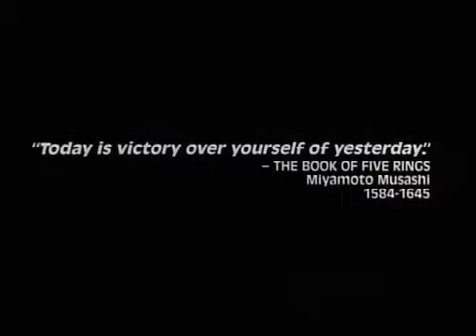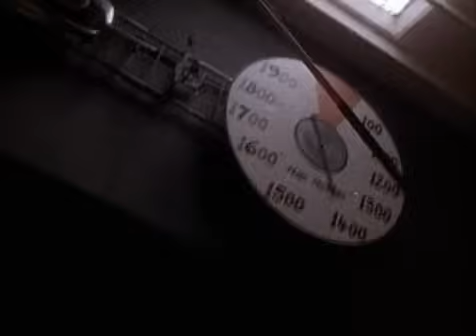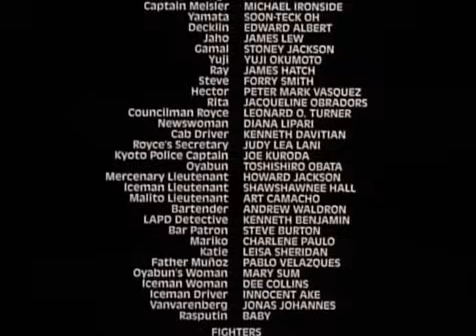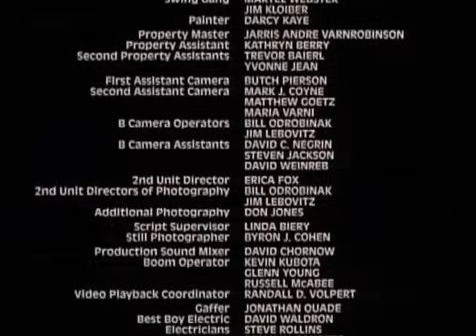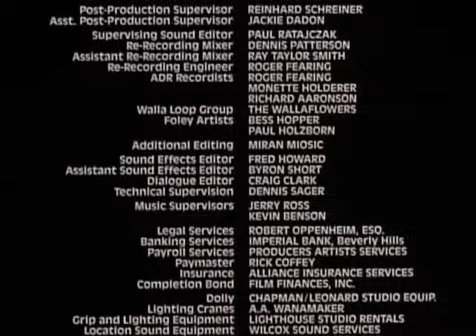Halálos érintés - Teljes film magyarul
Marion Pooley, az egykori baseball játékos masszőrként dolgozik a Beverly Hills-en. Sok a munkája, de az adóssága is tetemes. Harry Orwitz ajánlatának már csak ezért sem tud ellenállni. Eszerint tetemes összegért Marionnak le kellene feküdnie Harry feleségével. Készségesen beleegyezik, hiszen korábban a férj tudta nélkül már volt viszonya az asszonnyal. Úgy tűnik minden az előre megbeszélt forgatókönyv szerint halad, mikor Harryt holtan találják. Marion meglátogatja az özvegyet, ám legnagyobb meglepetésére egy vadidegen nő fogadja...